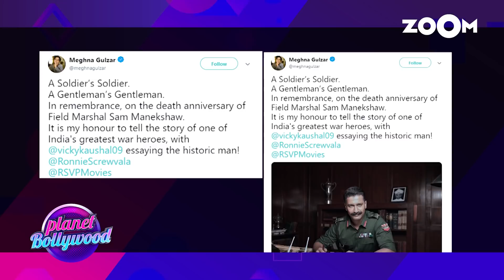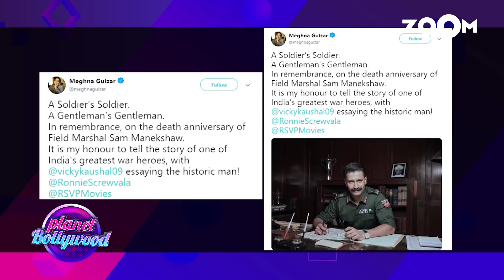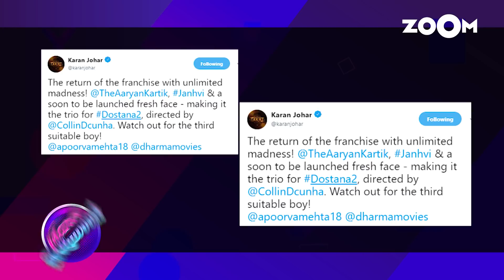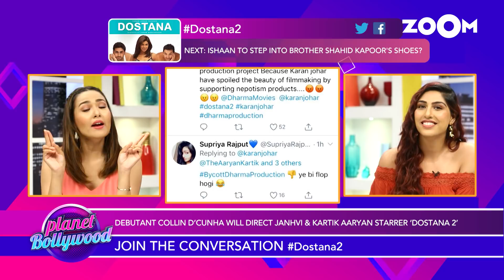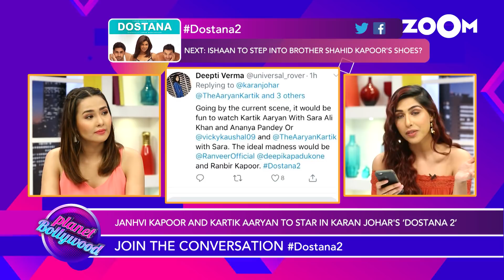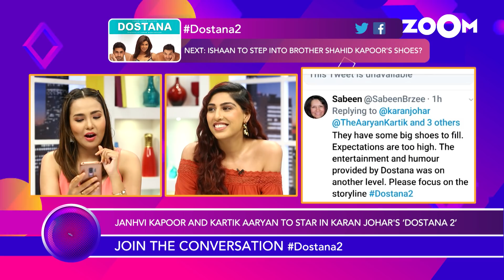Janhvi Kapoor and Kartik Aaryan in Dostana 2 | Malaika makes relationship with Arjun official & more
Karan Johar announces Janhvi Kapoor and Kartik Aaryan to star in his upcoming film 'Dostana 2'. Malaika Arora makes the relationship with Arjun Kapoor official. Ishaan Khatter to reportedly play Shahid Kapoor's role in Ishq Vishq sequel. Vicky Kaushal to play field Marshal Sam Manekshaw. Watch the video to know more.